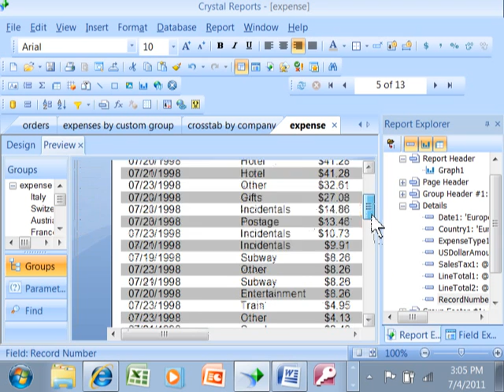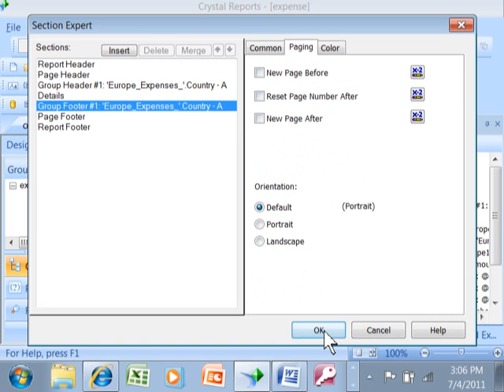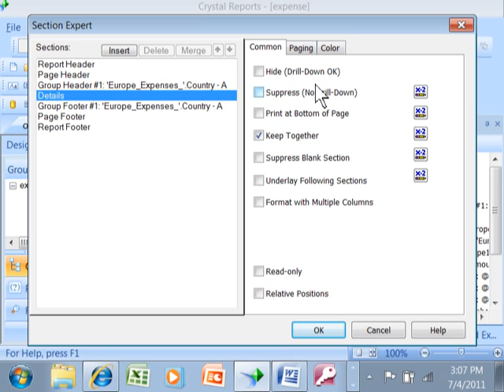How to create a Crystal Reports Drill down report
crystal reports - creating a drilldown report